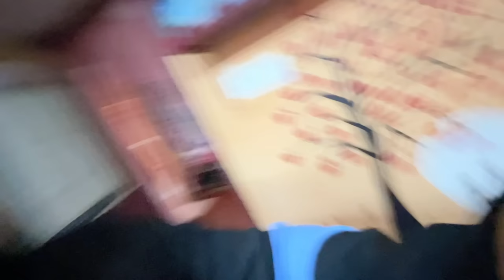Ammag gift 🎁 | en maani g popunu | DV 453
Hari Krishna ❤️‍🩹

dolly vlogs
Tulu vlog
dolly vlogger